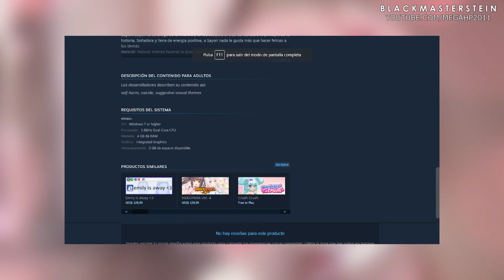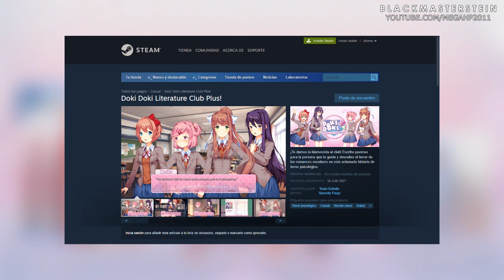LAS DOKIS ESTAN DE VUELTA!!! - Doki Doki Literature Club Plus! (Opinion) | BlackMasterStein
Buenas a todos queridos Madafackars, Este es un video bastante improvisado porque todo fue tan de repente. En fin, en este video les hablo una noticia que acabamos de recibir del Twitter Oficial de Dan Salvato, se ha anunciado el Lanzamiento de Doki Doki Literature Club Plus. No solamente sera una remasterizacion grafica de la historia original, sino que se agregara nuevo contenido incluyendo Musica y Historias alternas a la historia original. Basicamente es como un DLC. Que ademas estara para PC, XBOX y Switch. Espero les guste.